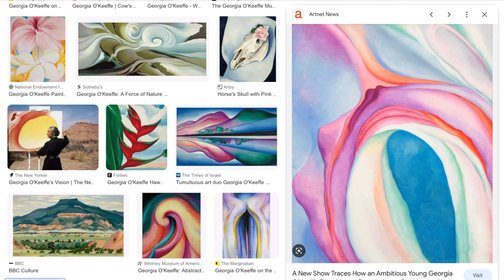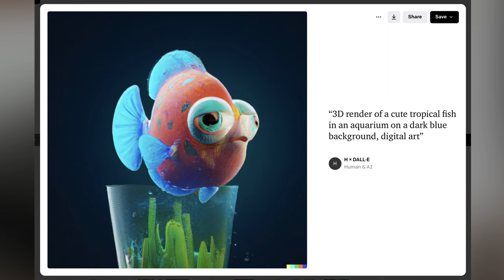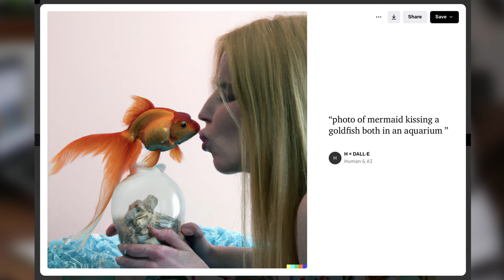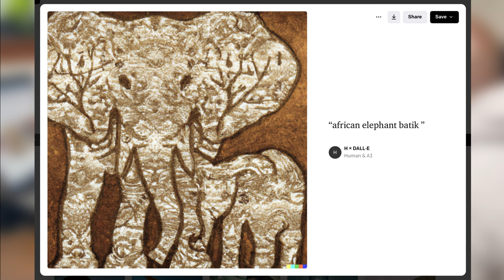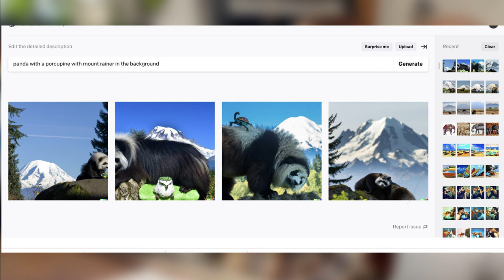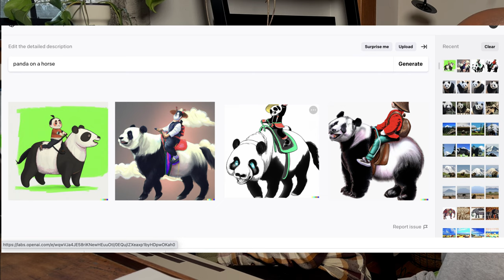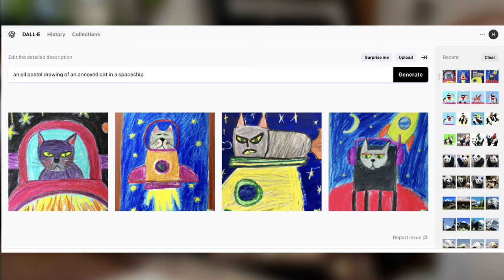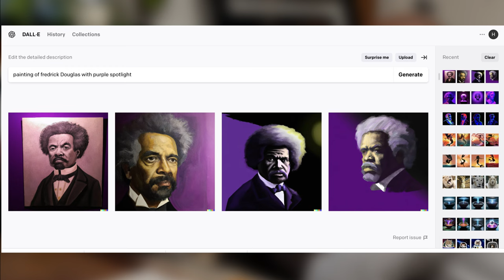Hurting Dall-E 2’s Brain 🧠 Artist/Coder Couple React to Art AI 🌍 Is Ai Ready to Take Over the World?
Hi, join me an artist and my coder/art dabbling husband in reacting to and testing out Dall-E 2 for the first time. We try to figure out how to get the best result and how to best use it. We explore if Art Ai has the capacity to take over the art world yet.

🎨 Frequently Used Materials:
Paint:
Arches 100%Cotton Cold Press Watercolor Paper
Qor, Mission Gold, White Knights, Roman Smallz Watercolors
M Graham or Holbein Gouache

Paper:
Mostly Arches 100%Cotton Cold Press Watercolor Paper but I change it up
Watercolor Speedball Travelogue Pocket Panorama: 95lb/200gsm journal

Pallets:
Pottery by Eleni Ceramic Pallet
Thrist Store White Ceramic Plates
Meeden Palette: 12 full pans
Eco Friendly Nine Colors Bamboo Palette

Pencils:
Faber Castell Magnus Watercolor Pencils
Faber Castell, Derwent Lightfast, Prismacolor and Caran D’ache Colored Pencils

Brushes and Pencils:
Silver Atelier Squirrel Blend Quill 40
DaVinci Casaneo Paint Brush- Size 0 and 2
Princeton Neptune- Size 2
Faber-Castell Pen Indigo
Pentel Aqua Waterbrush

0:00 What’s Coming Up
0:29 Hello
0:51 Why We Are Exploring Dall-E 2
2:43 The Exploration Starts
3:00 List if Search Terms
3:10 Mermaid Kissing Goldfish in Goldfish Bowl in the Style of Georgia O’Keeffe
3:55 Mermaid Kissing Goldfish in Goldfish Bowl
4:15 Mermaid Kissing Goldfish in Goldfish Bowl Realistic
4:39 First Banned Descriptions: Mermaid Kissing Goldfish “Inside” Goldfish Bowl Realistic
5:06 Banned: Mermaid and Goldfish Kissing “in a” Goldfish Bowl Realistic
5:18 Mermaid and Goldfish Kissing in a Goldfish Bowl
5:43 Illegal/Banned: Mermaid and goldfish kissing in a goldfish bowl 3D
7:15 3D Render of a Cute Tropical Fish in an Aquarium on a Dark Blue Background, Digital Art
8:20 3D Render of Mermaid Kissing a Goldfish in an Aquarium
8:53 3D Render of Mermaid Kissing a Goldfish “Both” in an Aquarium
9:31 Regeneration of: 3D Render of Mermaid Kissing a Goldfish “Both” in an Aquarium
10:20 “Photo” of Mermaid Kissing a Goldfish in an Aquarium
11:36 Photo of “Merman” Kissing a Goldfish Both in an Aquarium
12:47 Re-Rendering of Favorite: Photo of Merman Kissing a Goldfish Both in an Aquarium
14:03 A Bright Summer on Beach with Bright Colored Boats Style of Salvador Dali
14:32 A Bright Summer on Beach with Bright Colored Boats “on the Beach Oil Painting” Style of Salvador Dali
14:53 African Elephant Batik
15:40 Teddy Starts Trying to Trick AI
16:13 Grizzly Bear with a Duck in the Sahara with Mount Kilimanjaro (not Rainer yet) in the Background
17:46 Grizzly Bear with a Duck in the Mount Rainer in the Background
19:13 Panda with a Porcupine with Mount Rainer in the Background
20:29 We Get the Teen Perspective
21:02 Panda with Mount Rainer in the Background
21:53 Panda
22:03 A Break from Rendering to Explore AI Ethics and Reliability
22:44 Confidence in Wrong Things
23:50 Back to Rendering Experiments
23:58 Re-Rendering of Favorite: Panda
24:32 Panda on a Horse
25:07 Panda Ridding a Horse
25:30 Re-Rendering of Favorite: Panda Ridding a Horse
25:52 Trying Out Suggested
26:00 An Oil Pastel, Drawing of an Annoyed Cat in a Spaceship
26:21 Digital art of Annoyed Cat in a Spaceship
26:35 Artists Your Jobs are Safe
26:57 A Bowl of Soup that is Also a Portal to a Another Dimension Digital Art
27:27 Re-Rendering of Favorite: A Bowl of Soup that is Also a Portal to a Another Dimension Digital Art
27:43 Liger
28:21 Black Mermaid Digital Art Ocean Sunset Jumping
28:39 Asian Mermaid Digital Art Ocean Sunset Jumping
29:04 Abraham Lincoln Neon Colors
29:24 Portrait of Frederick Douglass, with Purple Spotlight
30:32 Painting of Frederick Douglass with Purple Spotlight
31:54 Yay… We’re Done! Final Thoughts
32:05 Outtakes